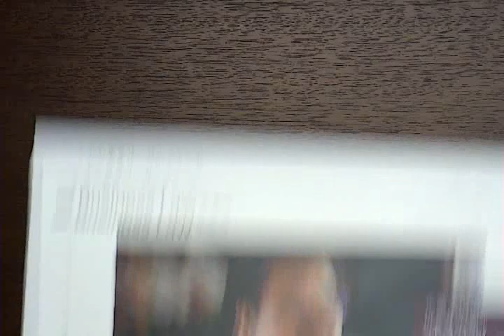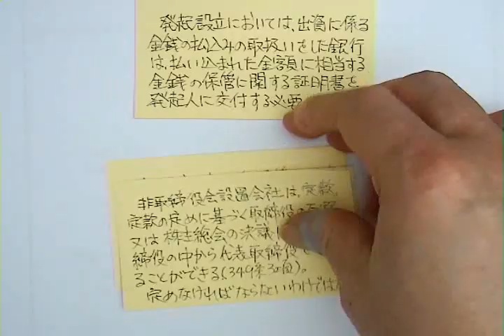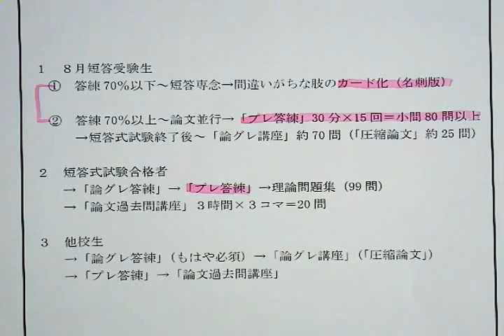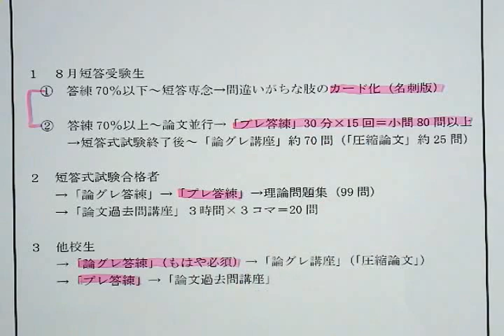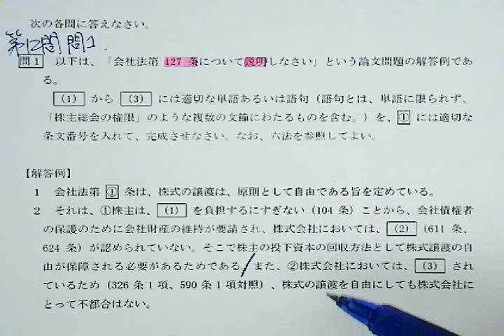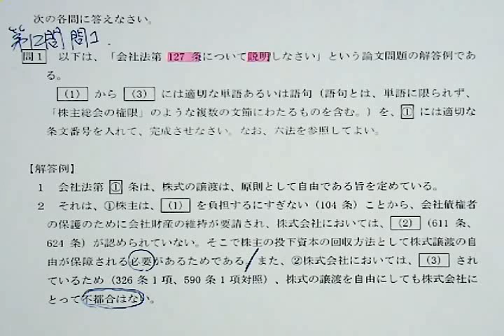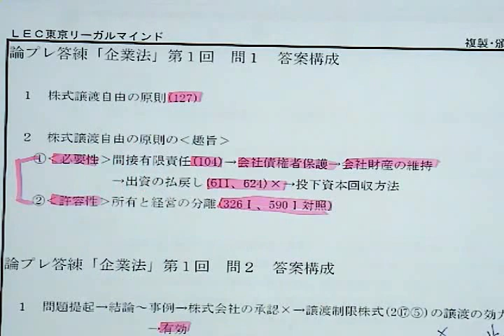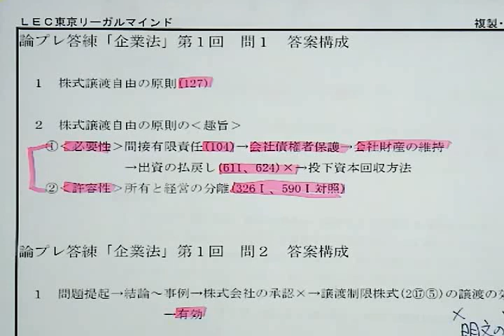試験延期に伴う学習強化講座 企業法～今やっておきたいこと「短答カードの作成＆プレ答練の活用」～